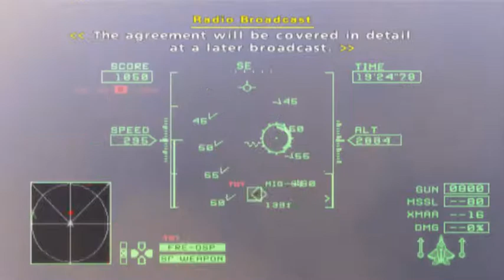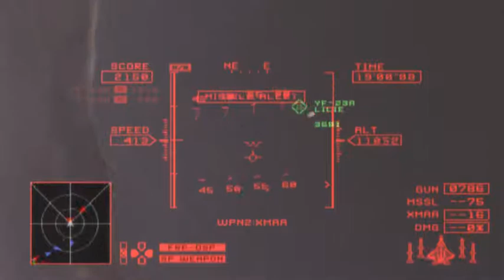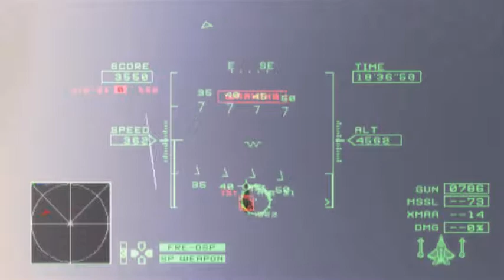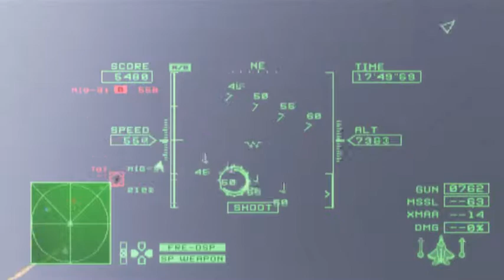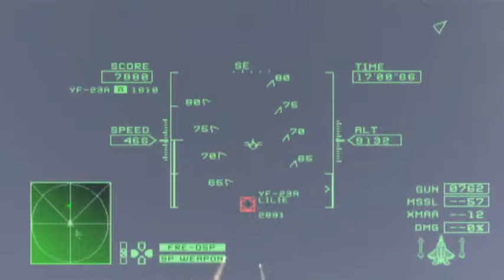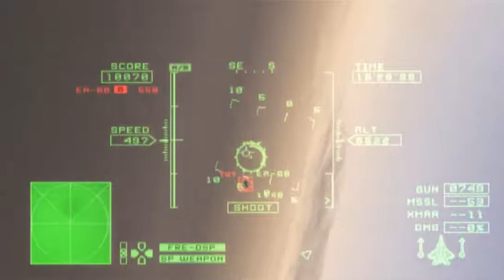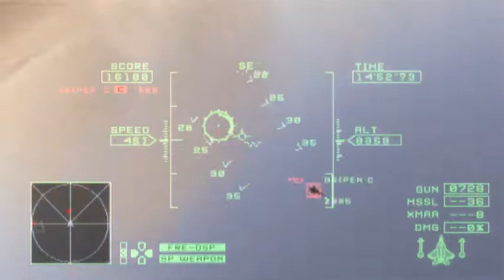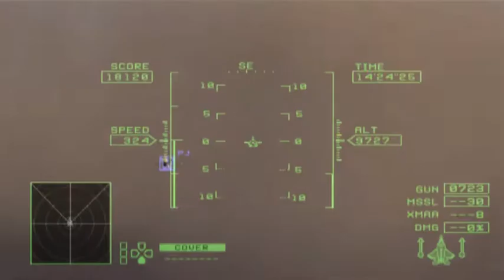Ace Combat Zero Remastered Playthrough Mission 14C Jupiter Strike Team